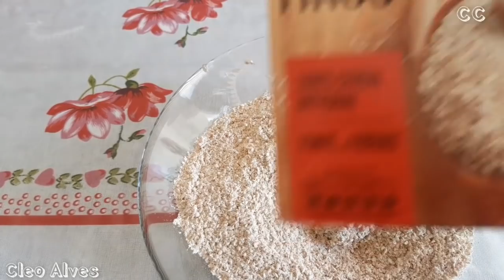Bolacha sem trigo e sem ovo, fácil rápido fica deliciosa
Dessa vez fiz uma receitinha deliciosa de bolacha sem trigo sem ovos fácil pronto em minutos ideal para substituir o pão .

INGREDIENTES:
160 gramas de aveia em flocos finos
3 bananas prata pequena
1 colher de sopa de azeite
1 colher de sopa de açúcar demerara
1 colher de chá de canela em pó
1 colher de chá de fermento em pó
(Tempo de forno 15 minutos pré aquecido a 180 graus)

 NOTIFICAÇÕES DE CADA VÍDEO QUE EU POSTAR
DEUS ABENÇOE A TODOS. BJS 💋💋💋